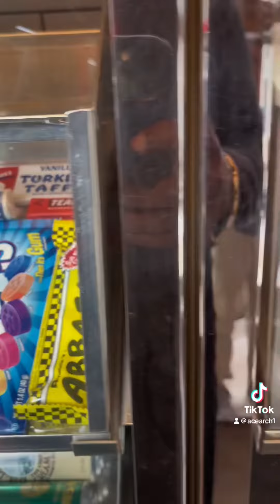What do you know about old CANDY!!!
Celebrating Wifey